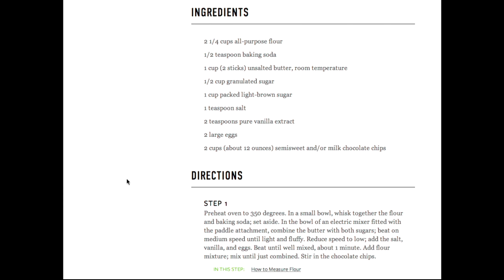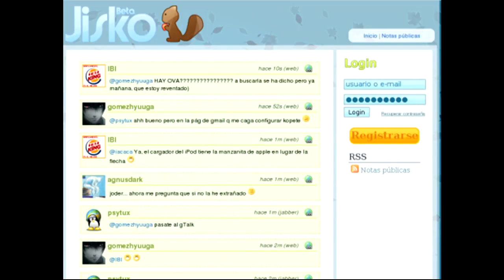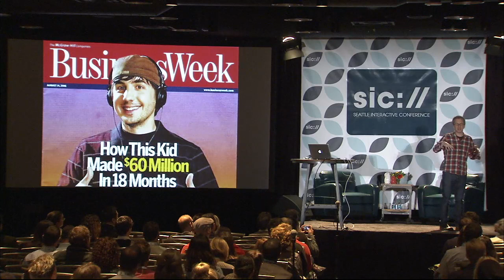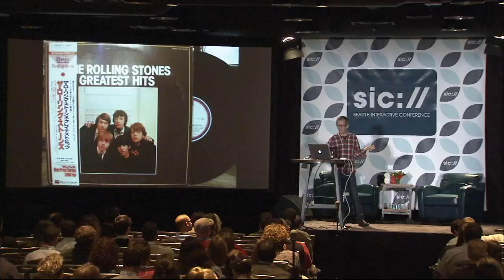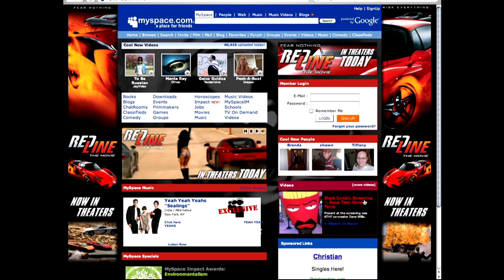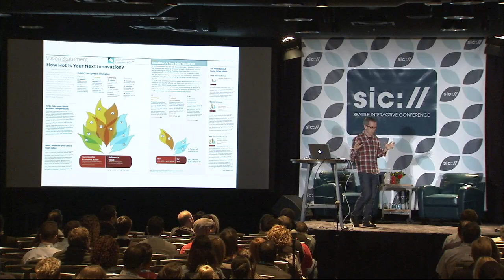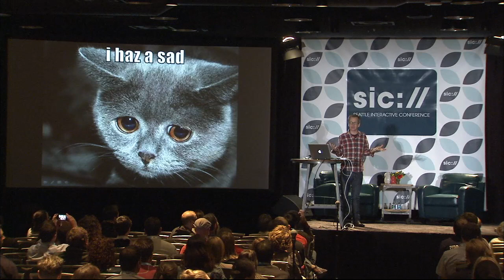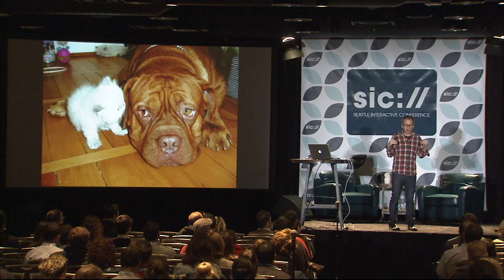Be Yourself - Hillel Cooperman, Jackson Fish Market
Hillel Cooperman, Jackson Fish Market
Be Yourself
Presented at the Seattle Interactive Conference 2013

The trouble with studying success to become successful.